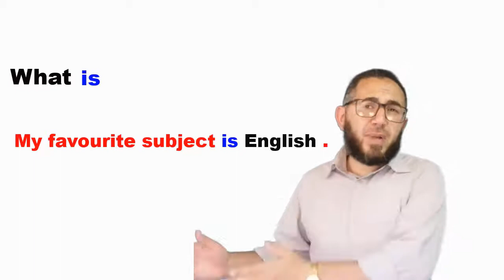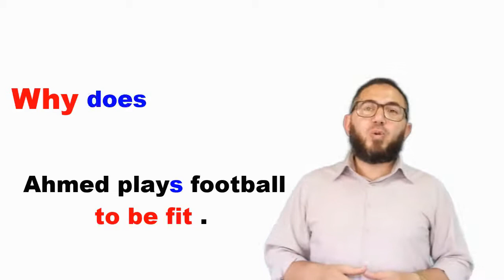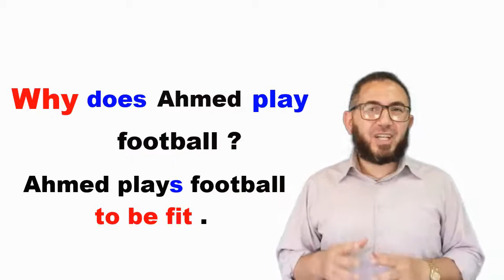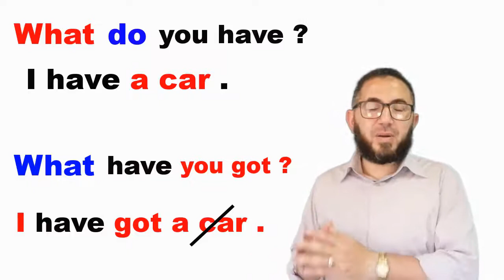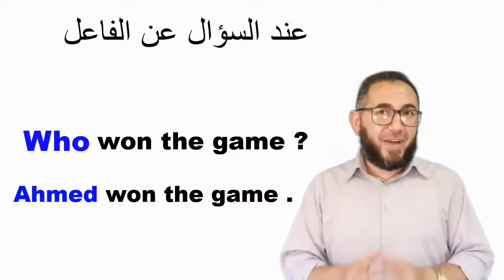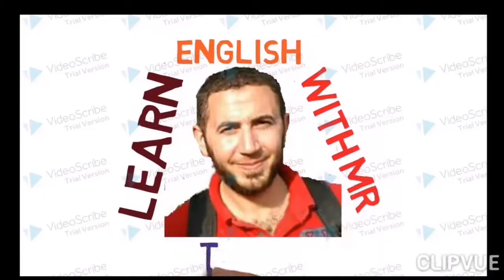كيفية عمل سؤال بأداة استفهام How to make "Wh" question